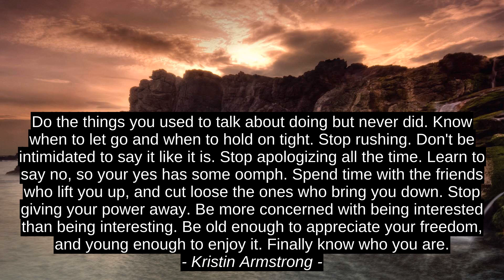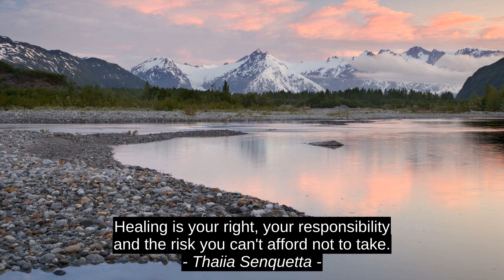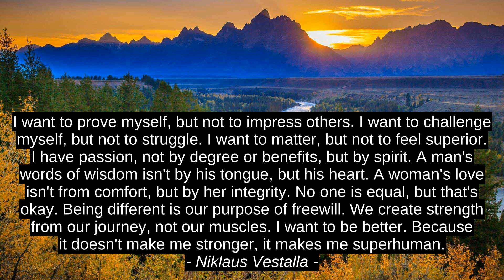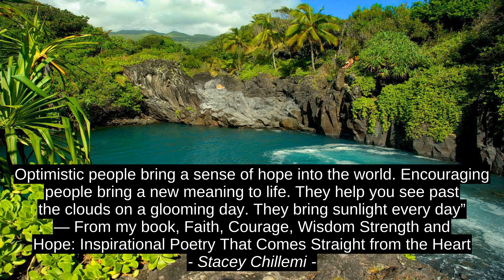Kristin Armstrong Best Motivation Cites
Stacey Chillemi, Niklaus Vestalla, Vikram Roy, Erin McCarthy, John Waters, Thaiia Senquetta, Lev Grossman, Dr. Lucas D. Shallua, Nabil Khalil Basma, Kristin Armstrong, quotes, top, success, motivation, citation, inspiration, best